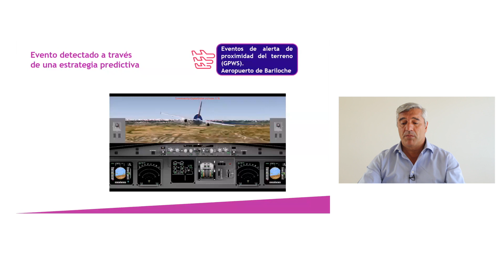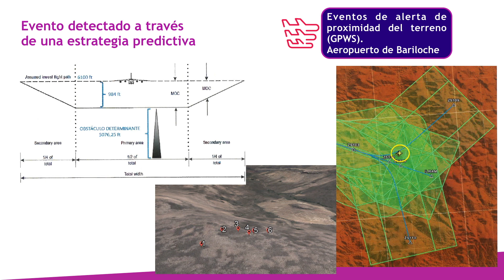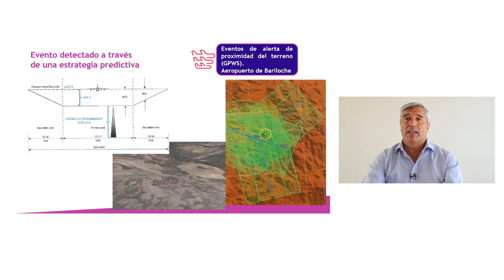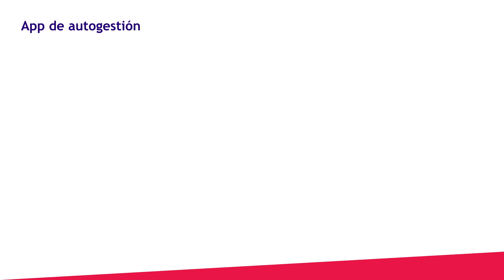Ricardo Caso Parte 3 Caso práctico en el uso de la herramienta